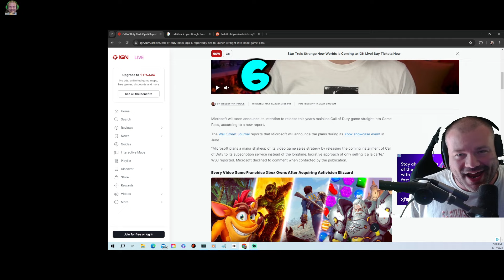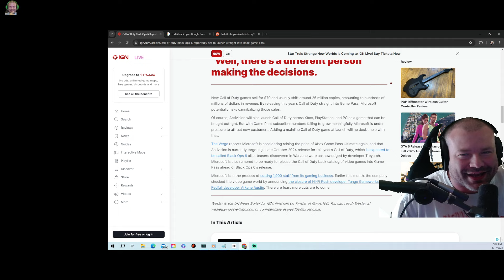BREAKING NEWS COD 2024 FREE TO PLAY?? Black Ops 6 Biggest News!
Recently, the Wall Street Journal reported that Microsoft announced Black Ops 6 will be available on Xbox Game Pass on the first day of its launch, a first for the Call of Duty franchise. While this might sound promising, there is a concern that it could lead to an increase in the price of Xbox Game Pass or the prices of in-game bundles and other parts of the Call of Duty franchise. What do you think about Call of Duty: Black Ops 6 coming to Game Pass on day one?

Jackknife Finnegan
8362 Tamarack Village Ste. 119